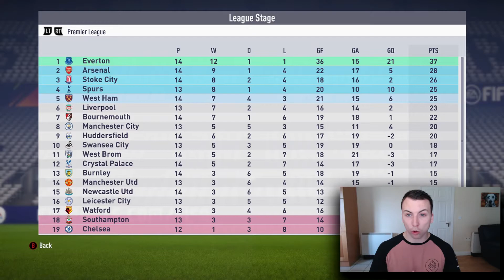LEON BAILEY IS ON FIRE!!! - FIFA 18 Everton Career Mode #8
FIFA 18 Everton Career Mode Episode 8!!
This is my FIFA 18 Career Mode with Premier league side Everton FC!

In this FIFA 18 Career Mode we are taking over Everton and trying to bring them up into the Premier League's elite level clubs by scouting youth players and bringing them up to first team level and also with a transfer budget of 50 MILLION POUNDS we will sign big players to help us along the way!!

You can also expect FIFA Ultimate team squad builders on my channel to help you enjoy the game while playing with interesting squads !

★ CAN WE HIT 20 LIKES FOR FIFA 18 CONTENT!? :) ★